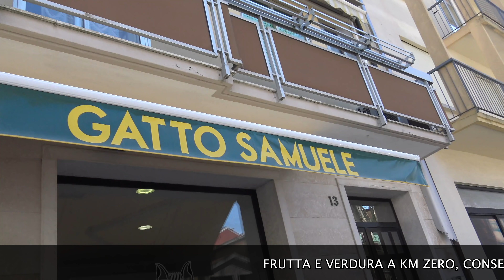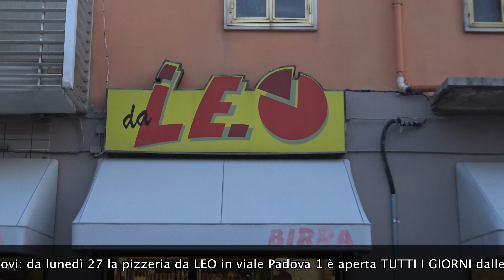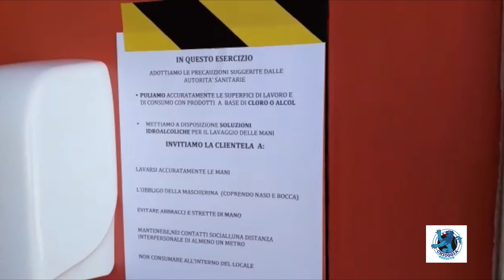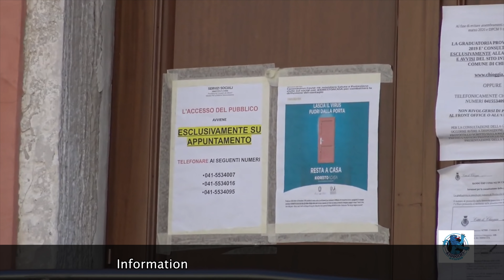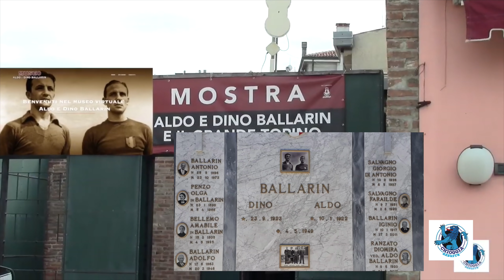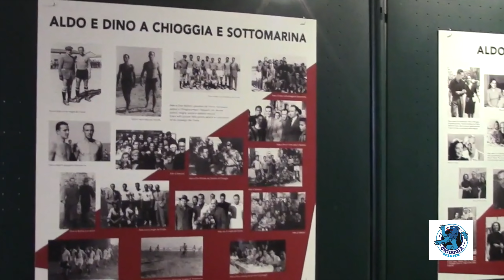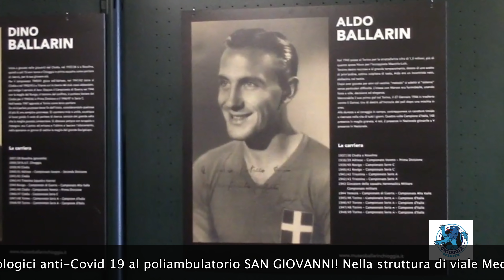TG AZZURRA: TRE POSITIVI IN OSPEDALE A CHIOGGIA, DONNA DI 77 ANNI IN RIANIMAZIONE – 125/20, 4 maggio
Nel numero odierno:

- virus, tre positivi ricoverati all'ospedale di Chioggia, una 77enne in Rianimazione. Nuove disposizioni per i funerali → l'articolo continua su

- primo giorno di allentamento: aperto il Lusenzo e gli open shop, ressa di pendolari negli autobus di linea 11 affollati → l'articolo continua su

- conclusa l'erogazione del sostegno alimentare da parte del Comune, il settore Servizi Sociali ha aiutato 2844 persone → l'articolo continua su

- a 71 anni dalla tragedia del Grande Torino a Superga, il ricordo di Aldo e Dino Ballarin rimane sempre vivo a Chioggia → l'articolo continua su